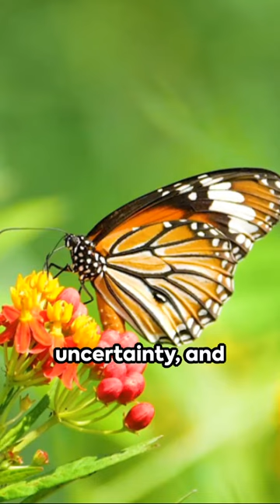Think About The Butterfly Effect!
actions have consequences, some you can know some you cant